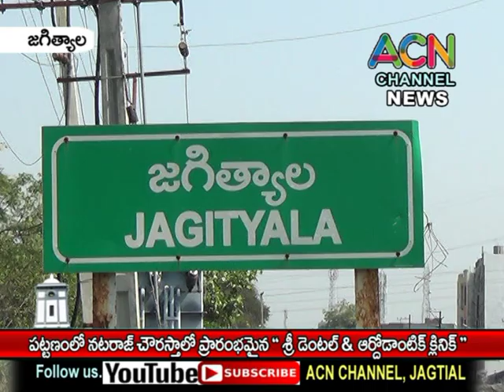జగిత్యాల పట్టణంలో నటరాజ్ చౌరస్తా వద్ద నూతనంగా ప్రారంభమైన " శ్రీ డెంటల్ & ఆర్ధోడాంటిక్ క్లినిక్ "